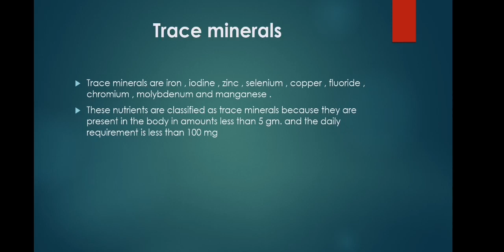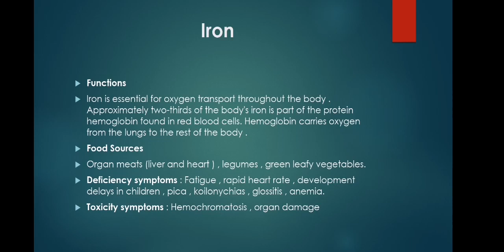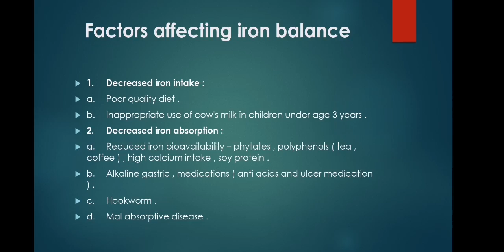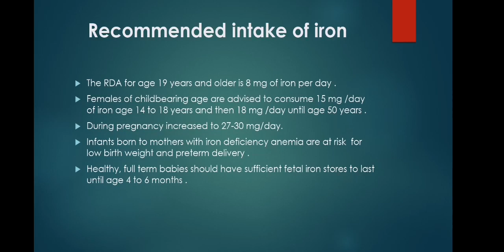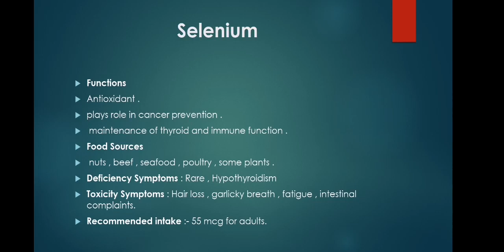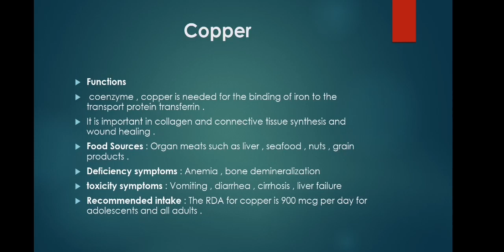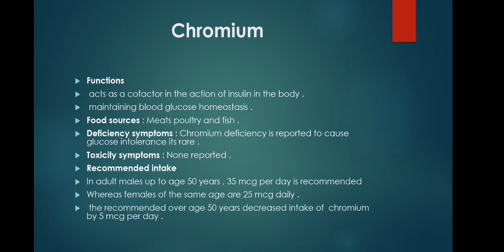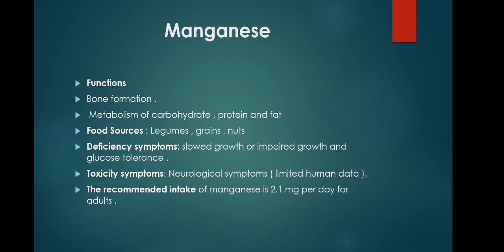علم التغذية المحاضرة الرابعة المرحلة الثالثة مسائي / م.م احمد يحيى